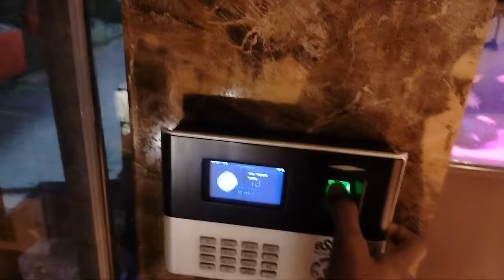Gym Workout 30 kg dumbbell fail 😅Gauri joshi [ Ali Nawab Vlogs ]